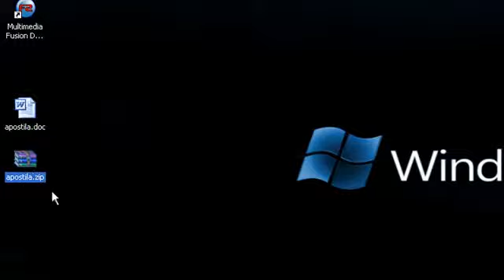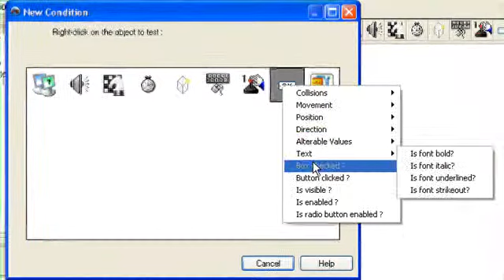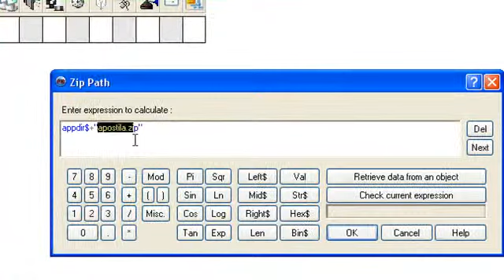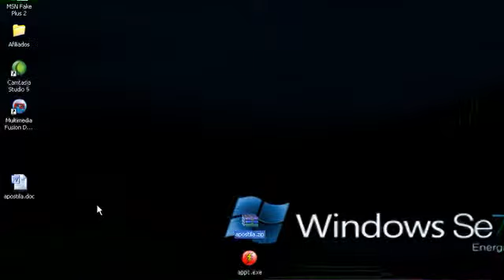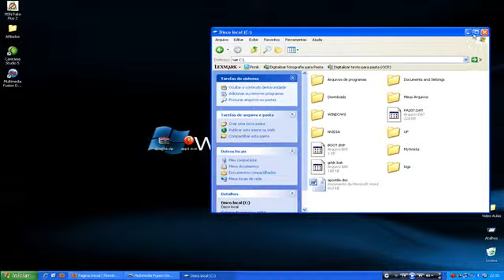MMFD2 - Como criar um Descompactador de Arquivos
Aprenda a criar um Descompactador de Arquivos Simples.

Apenas usando o Fusion.